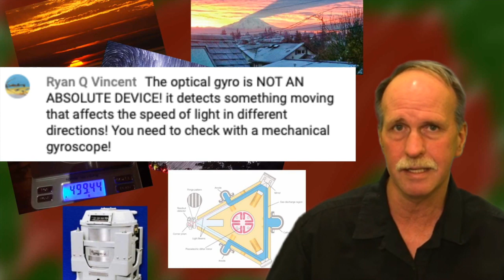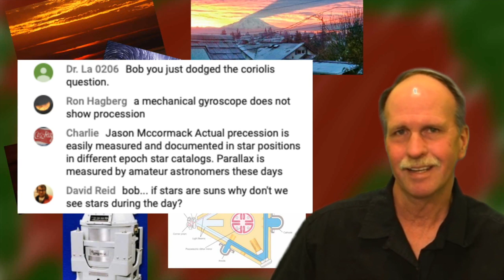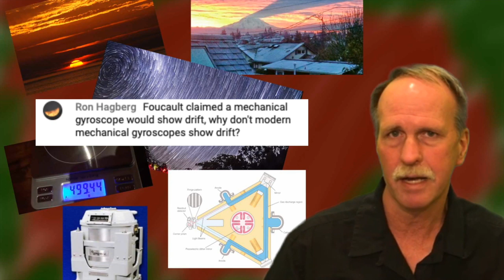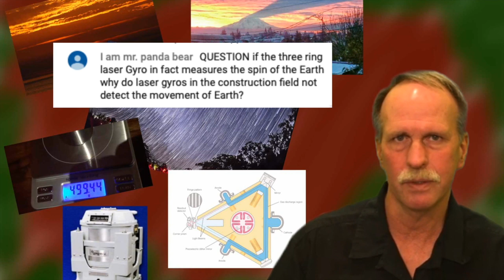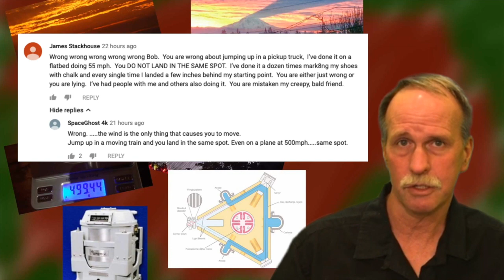What do Flat Derpers Do | Proof of Rotation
I was on Ranty Flat Derp's Channel discussing Rotation of the Earth last week.  In this video I review the comments and questions.